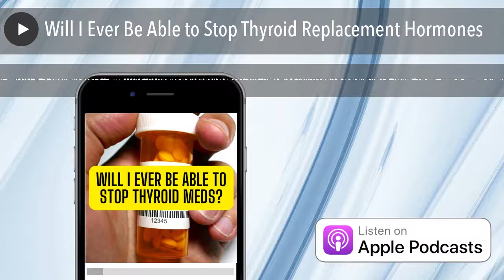Will I Ever Be Able to Stop Thyroid Replacement Hormones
This podcast covers, "Is it possible to stop thyroid hormone replacement?".

Our discussion will revolve around optimizing health through a functional medicine lens.

If you're not familiar with Functional Medicine, it is a systems biology-based approach that focuses on identifying and addressing the root cause of disease.

Functional Medicine is a complementary approach to traditional allopathic health care that incorporates dietary, lifestyle, and nutritional supplementation to support optimal physiology.

- Our very own Transformation Program where you can get the exact dietary, lifestyle, supplementation recommendations Dr. Shook has used with thousands of clients to support Hashimoto's and their immune system.

EPISODE LINKS:

6) If you want access to some of the best supplements in the world, you can signup for Dr. Shook's FullScript supplement dispensary and access the exact supplements he uses with his clients. You can join his dispensary for free,

SUPPORT & CONNECT: You can get more information on the thyroid functional medicine doctor approach through these resources:
• Need help? You may be a candidate to work with Dr. Brad Shook. to learn more.
• Confused about thyroid lab testing? You can access the 9 Labs Required to Understand Your Thyroid Program

• If you are looking for a Hashimoto's disease diet, or Hashimoto's thyroiditis diet to lose weight, there are a lot of factors to consider, but this article will be of tremendous help to you